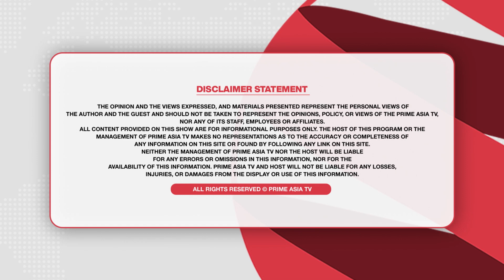Prime Focus (1527) || ਨਵੇਂ MLA ਬੇਘਰ | ਪੁਰਾਣਿਆਂ ਦਾ ਕਬਜ਼ਾ | ਮੋਹਾਲੀ ਕਾਂਡ ਦੀ ਜਾਂਚ